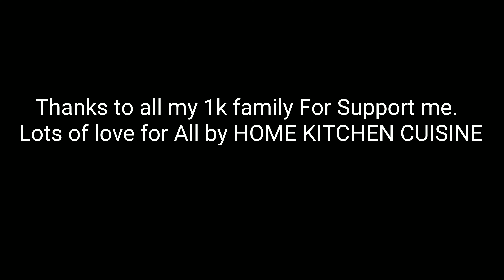1k Subscriber Celebration by HOME KITCHEN CUISINE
All Images, Pictures,Music Show in this Video belongs to the Respected Owners. Assalam-O-Alykum guys!!!

Congratulations To HOME KITCHEN CUISINE for 1k family
Thanks a lot all for supporting me and giving me lots of love.
Please keep watching and keep supporting me 😍🌷🌷🌷💐💐💐💐💐💐💐💐💐💐💐🎉🎉🎉🎉🎉🎉🎊🎊🎊